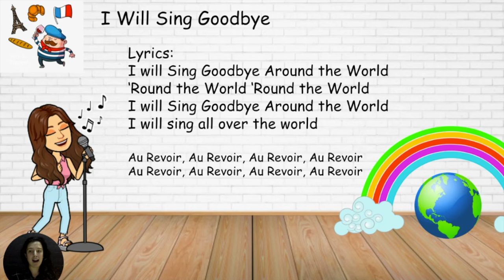I Will Sing Goodbye (Au Revoir)